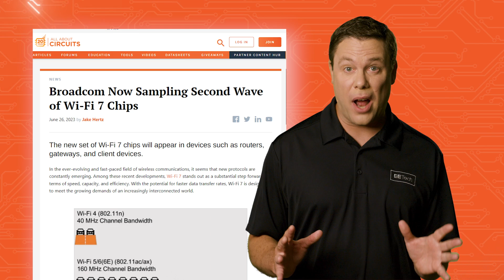AAC Spotlight | Ep.4 | COOLERCHIPS Project, Broadcom’s Wi-Fi 7 & Qualcomm’s Satellite Modems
00:23 -  US Department of Energy COOLERCHIPS PROJECT

01:03 - Broadcom is currently testing three distinct Wi-Fi 7 chips

01:36 - Qualcomm's new satellite modems for remote IoT asset tracking

02:35 - Build an RMS detector for a wideband voltmeter, and explore Output Ripple in a Negative Voltage Charge Pump Using LTspice